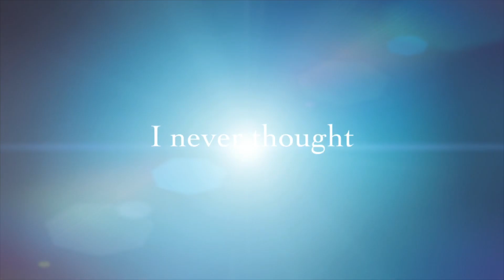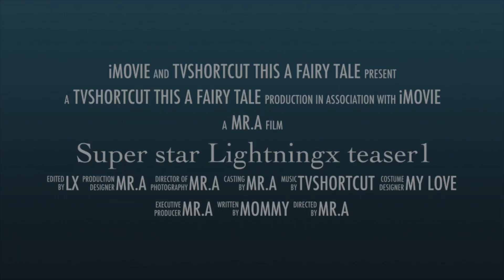Super star Lightningx teaser2